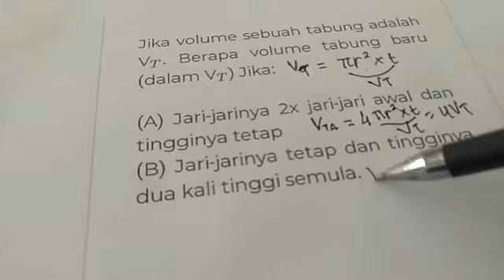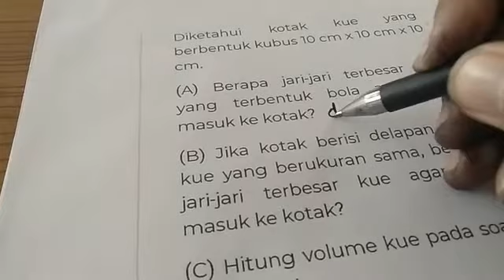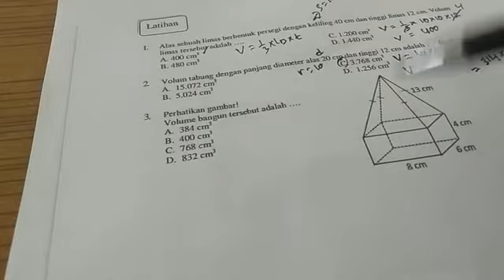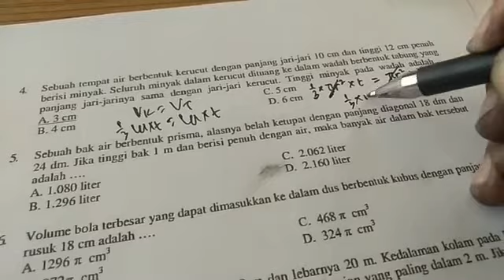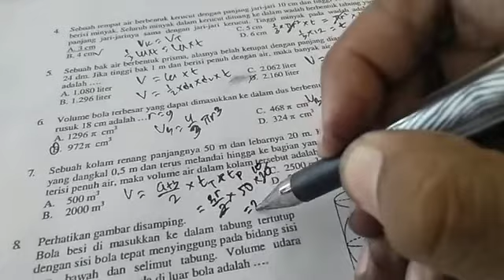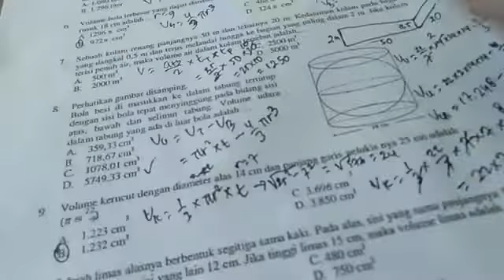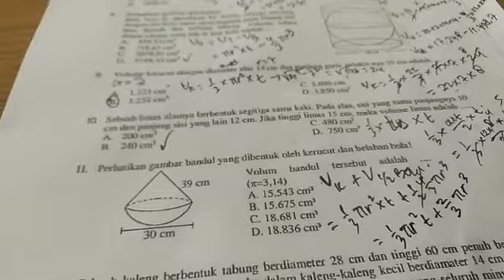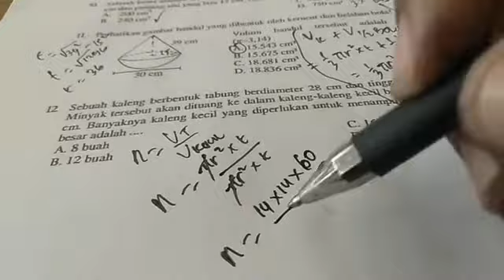Volume Bangun Ruang SKB PGSD